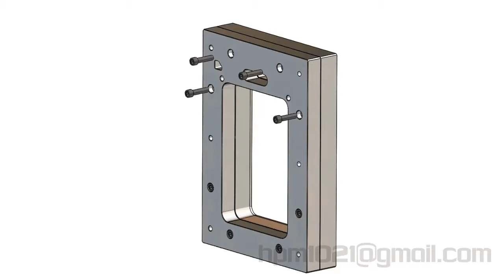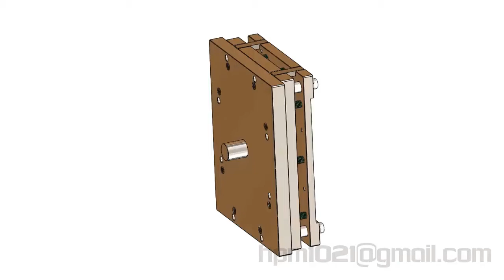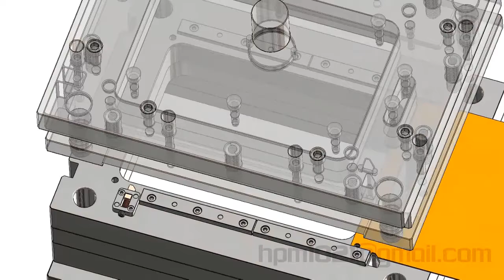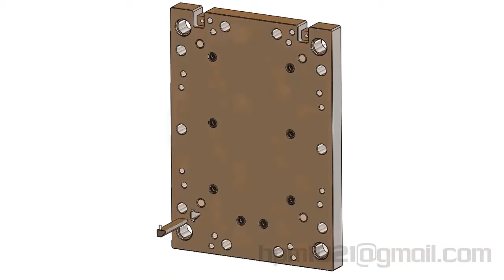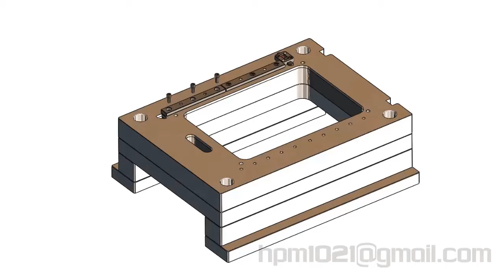Progressive Die design for stainless steel cutting board - Khuôn gia công thớt Inox